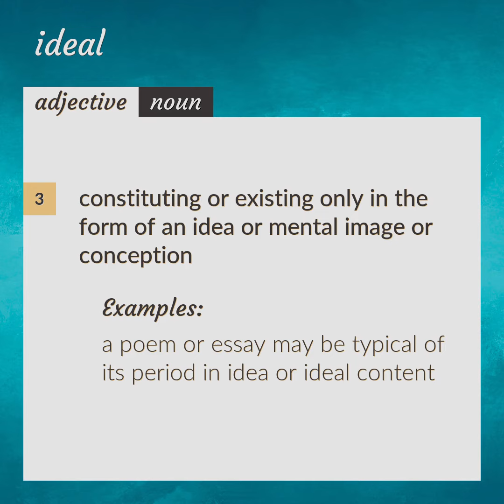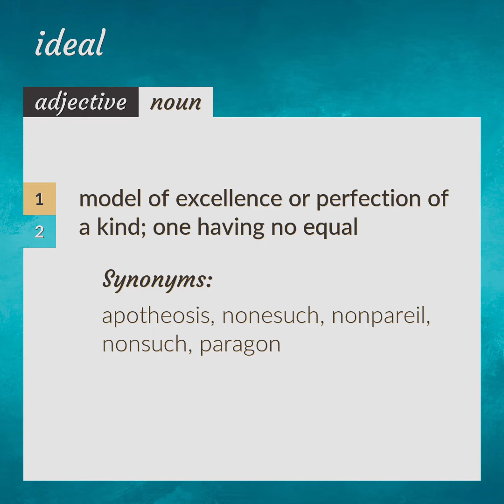Ideals | meaning of Ideals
What is IDEALS meaning?